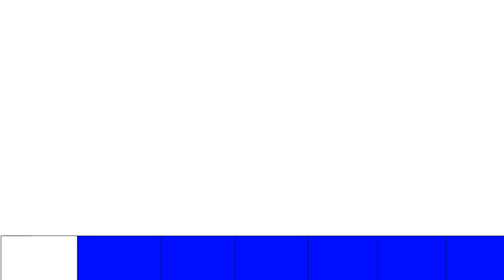First Introduction Trailer | Davideo Studio Ep 1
Well my first trailer is here. It's a quick rundown for what I have planned for the future. If it's difficult to hear me, I apologize and I'll work on improving that.